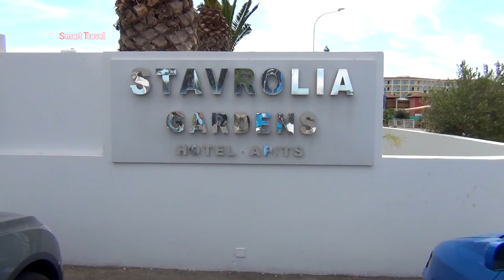Кипр, Айя-Напа | Отели Atlantica Aeneas Resort & Spa 5* и Atlantica Stavrolia Gardens 3 *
Отель Atlantica Aeneas Resort расположен в 45 км от аэропорта города Ларнака (50 минут езды на автомобиле) и в 2,5 км от центра города Айя Напа.
Отель Atlantica Stavrolia расположен недалеко от отеля Atlantica Aeneas. Atlantica Stavrolia - это небольшой гостеприимный семейный отель, по-домашнему уютный с зеленой благоустроенной территорией.